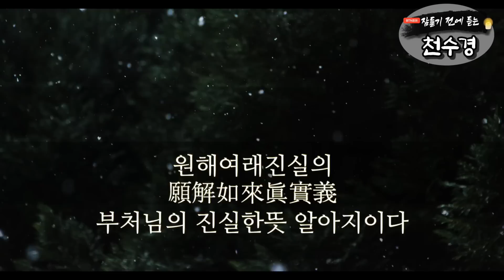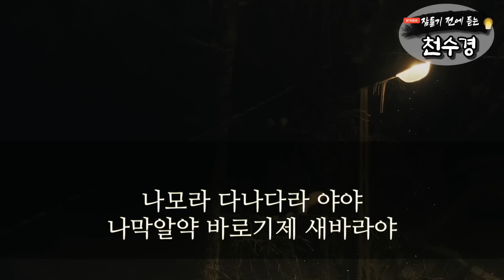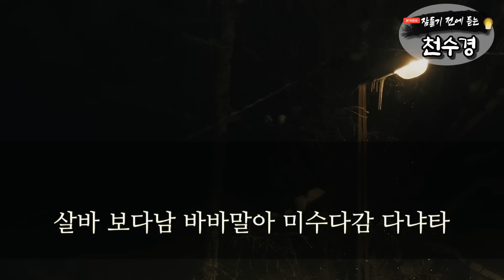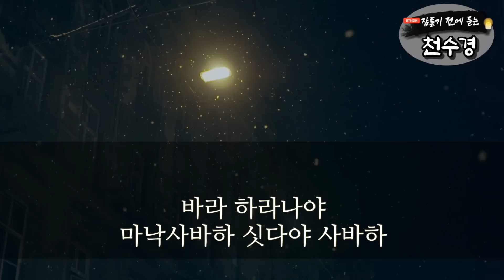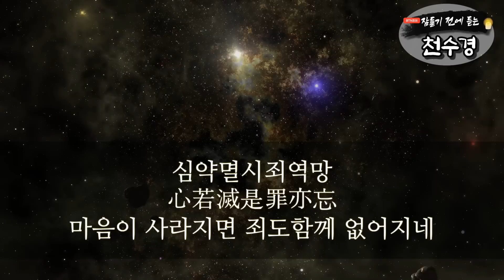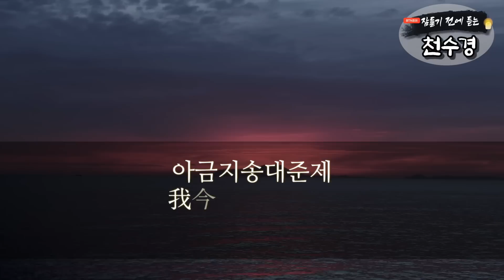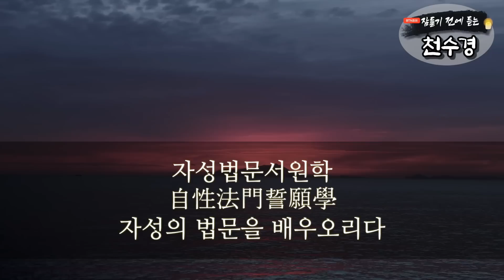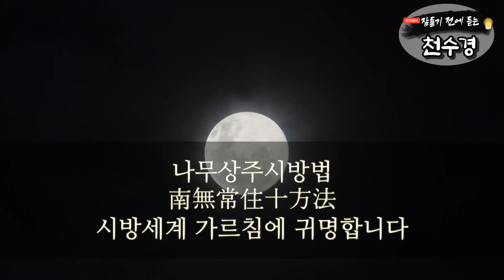잠들기 전 듣는 천수경 12월 25일 ㅣ월정사 혜안스님ㅣ 한글 한자 자막